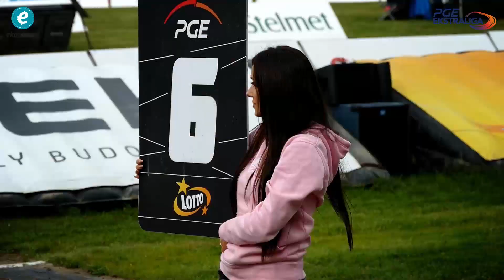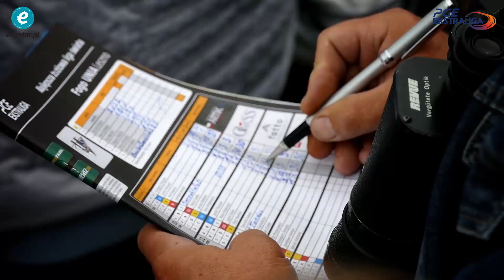FalubazTV: Falubaz Zielona Góra - Unia Leszno Play Off 45:45, 10.09.2017 (reportaż)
montaż: Marcin Iszczek
zdjęcia: Marcin Iszczek, Armi Artomi, Przemek Ristok
reporter: Damian Laskowski